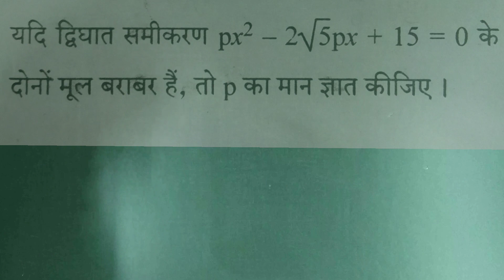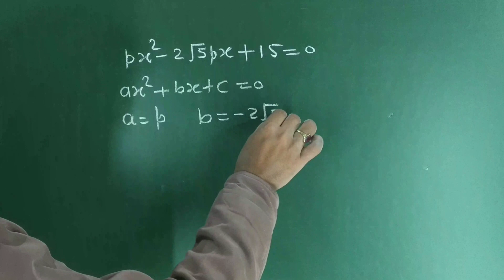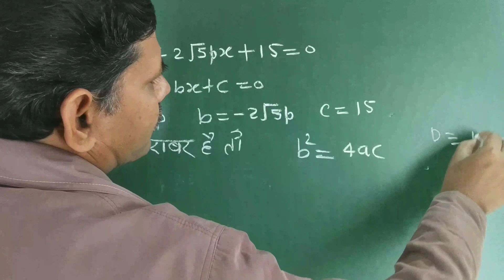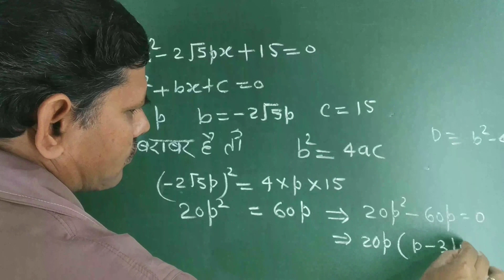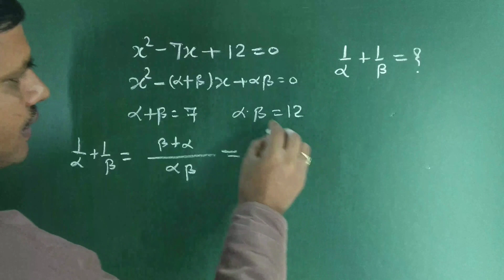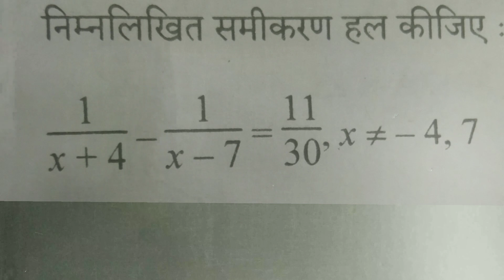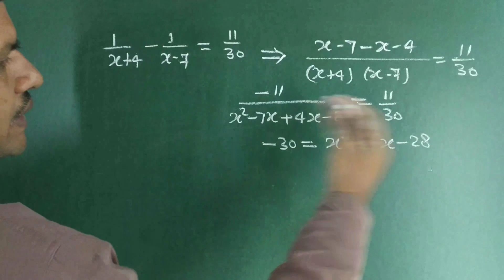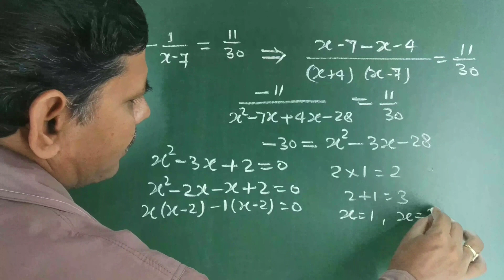द्विघात# समीकरण#कैसेहल करते है?